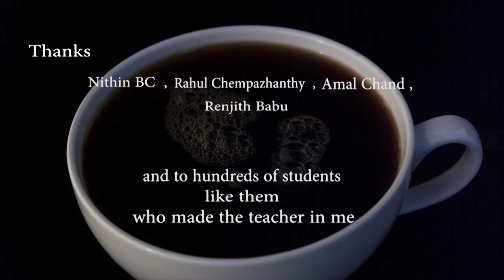A Cup of Kavitha - vol 46 - Insignificant needs